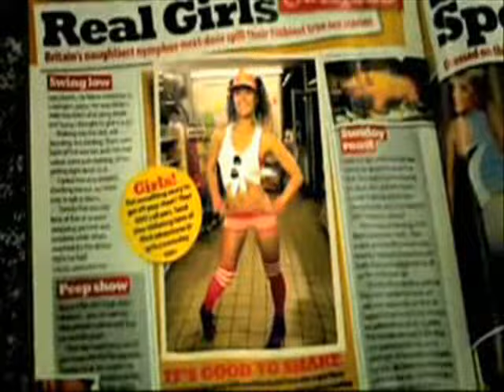Kid Cudi Vs Crookers - Day 'N' Nite (Official Music Video) [HD]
Spinnin' Records proudly presents the SNEAKERZ MUZIK release: Kid Cudi Vs Crookers - Day 'N' Nite